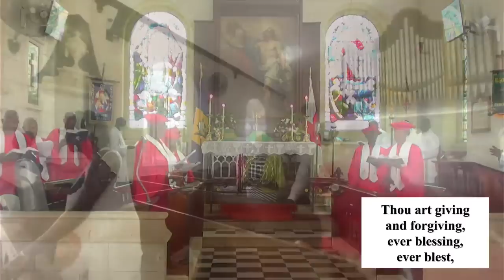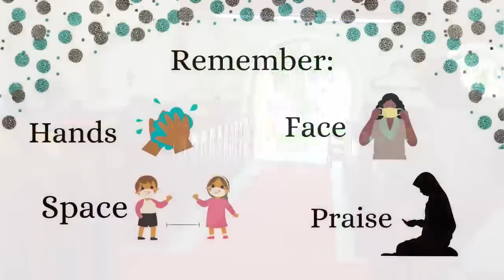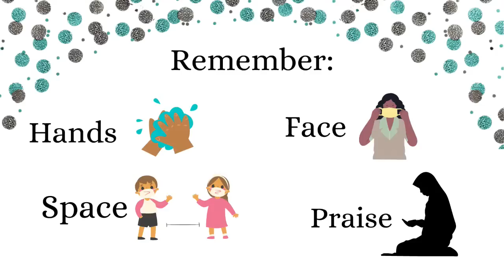Fifteenth Sunday after Pentecost - Proper 18 (Year A)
Season of Creation - Land Sunday
Sung Mass and Sermon
9:15 a.m.

Senator Rev. Canon Dr. John A. Rogers
Rector & Rural Dean of St. John’s Deanery

The Rev. Suzette Archer
Assistant Priest